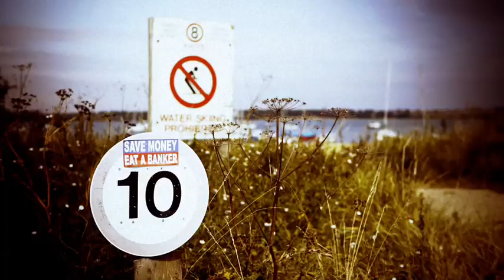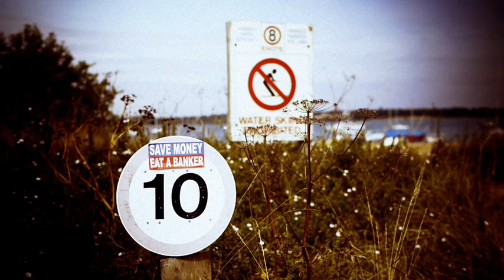Turin Brakes - No Mercy (New Album Track)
Turin Brakes new album 'We Were Here' is out September 30th.